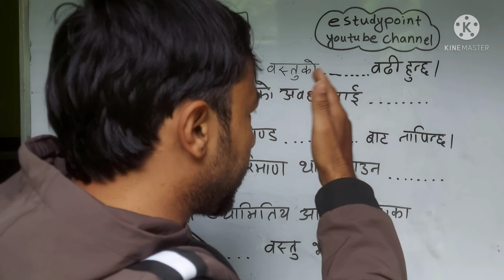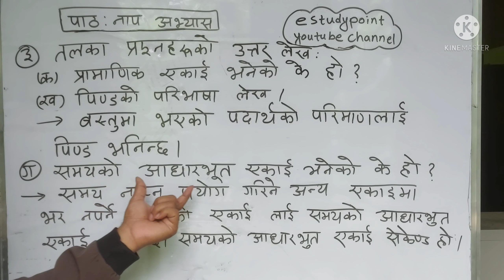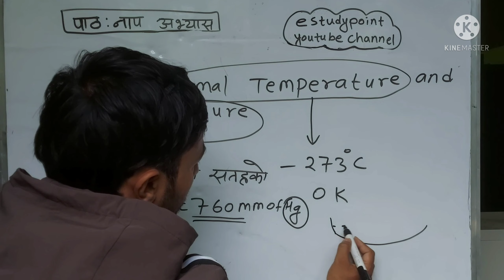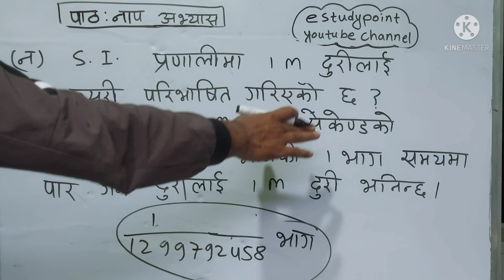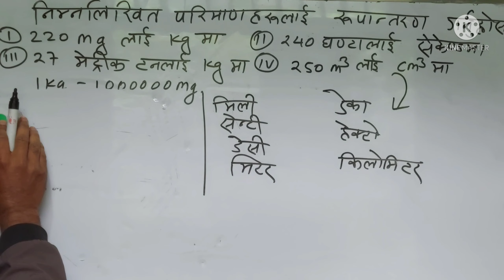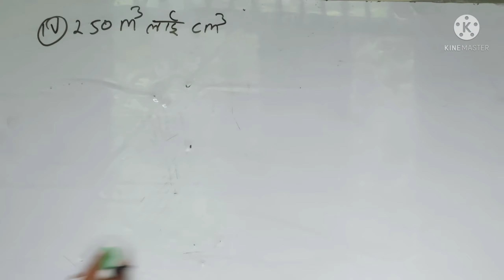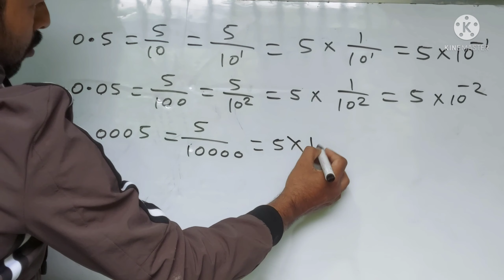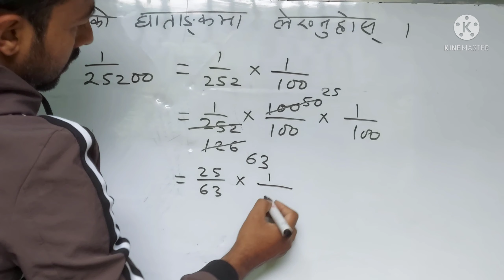Measurement(Exercise) in Nepali Class 6, 7, 8, 9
Fill in the blanks, multiple choice questions, question answers, difference between, numerical problems, conversion of unit, definition, etc.